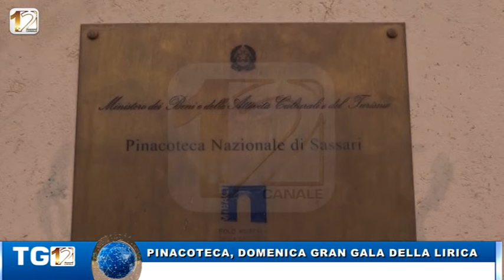PINACOTECA, DOMENICA GRAN GALA DELLA LIRICA